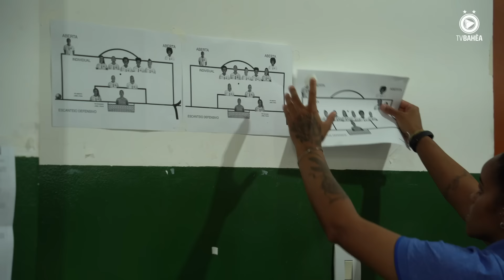BAHIA 19 x 1 JACUIPENSE - BASTIDORES - BAIANÃO FEMININO (24/08/24)